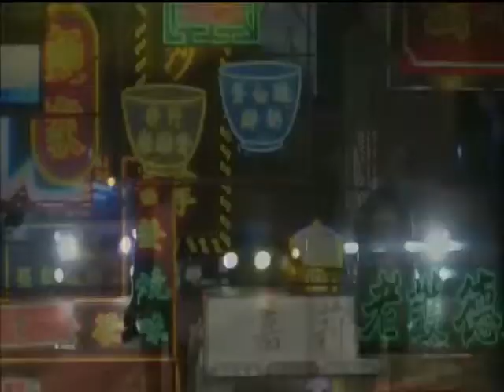DhiTV Khabarutherein 05 01 2015